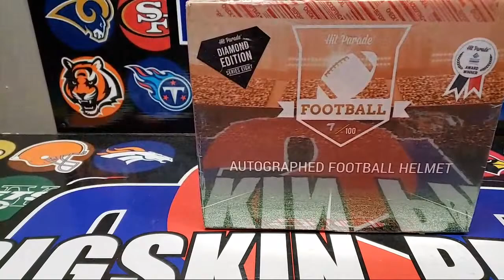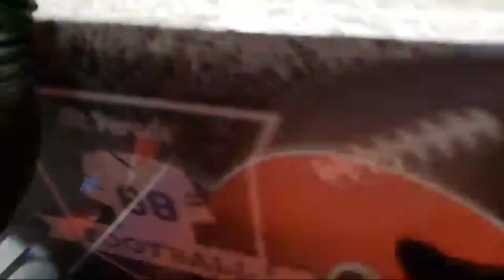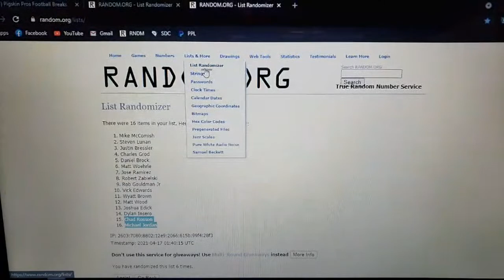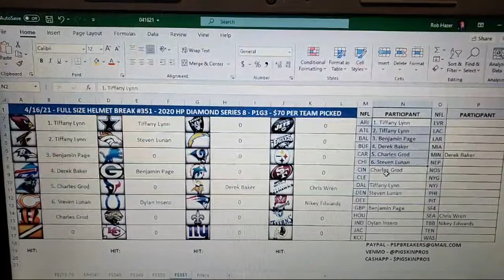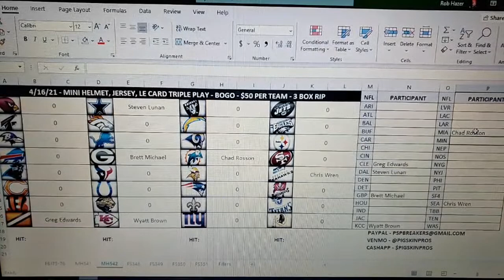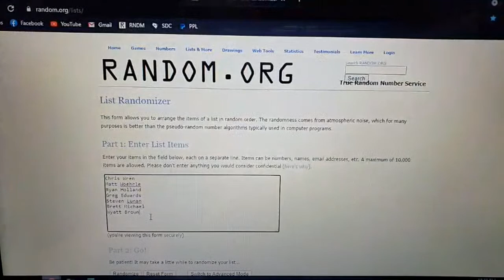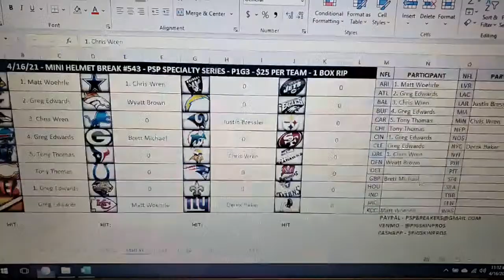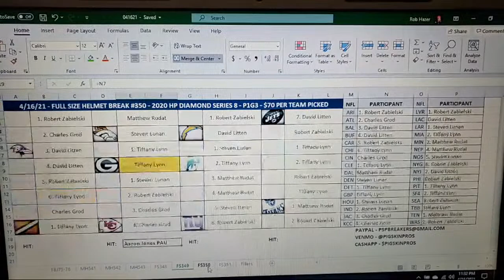4/16/21 PIGSKIN PROS Friday Night Memorabilia Breaks!!!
JOIN THE ACTION:
➡️So, you want to get in on the PSP action huh? Lucky for you we’re going to tell you just how you can treat yourself, and not cheat yourself. First thing you’re going to do is join our break group page where a majority of the action happens through pre-fills for up-to-date info on Pigskin Pros!

From there you’re golden! Pay attention, ask questions, get in breaks and win! It’s really that simple. Maybe we can pull you a hum dilly dilly bing-bong! PSP CAE 📦